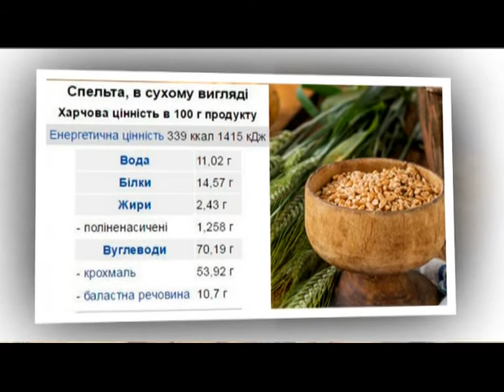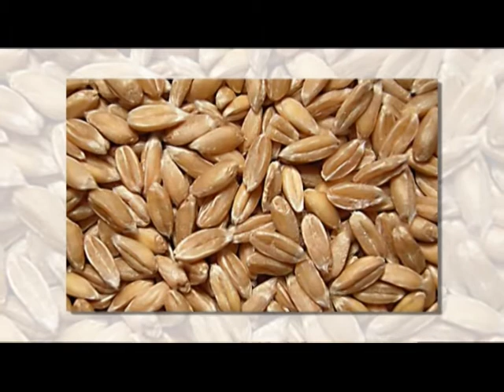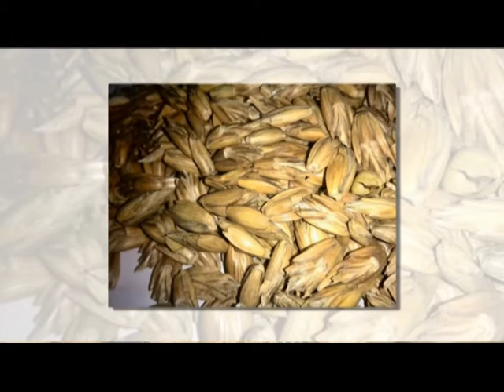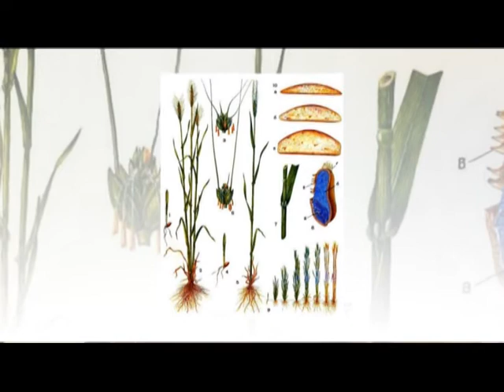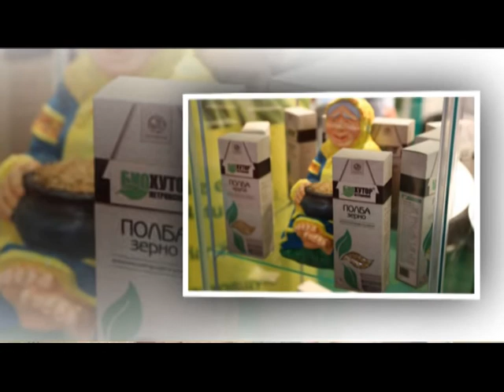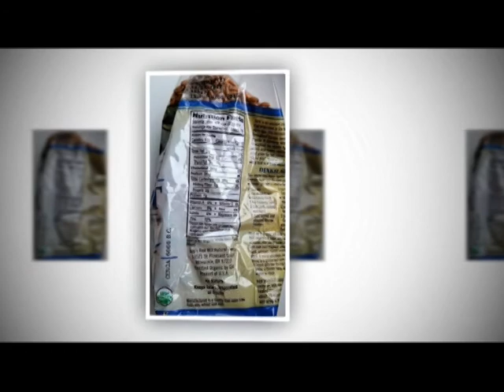У колі домашніх турбот (Пшениця без глютену) 11.03.2017